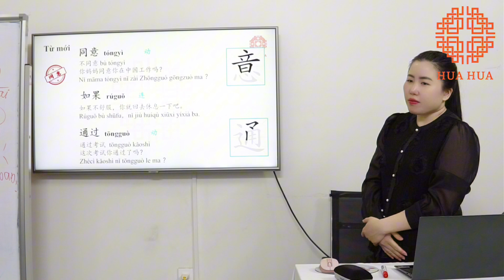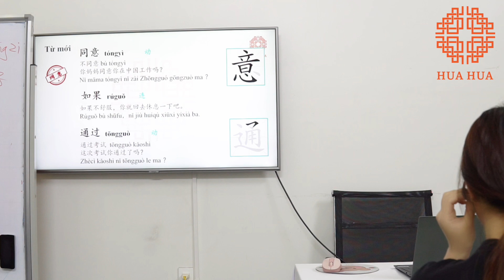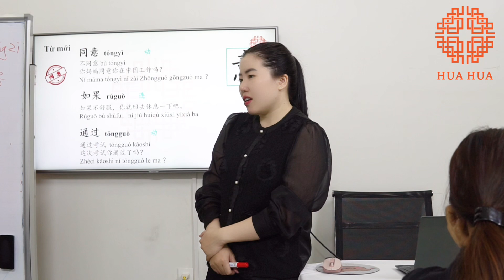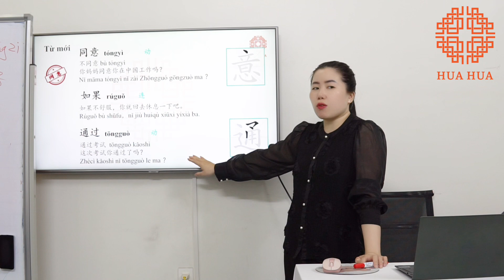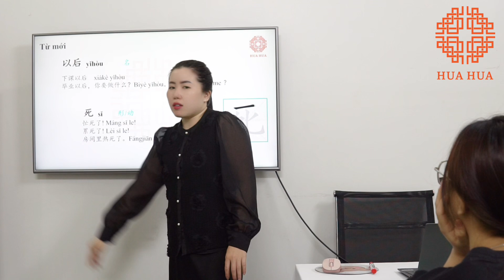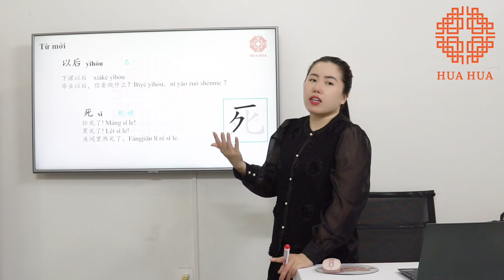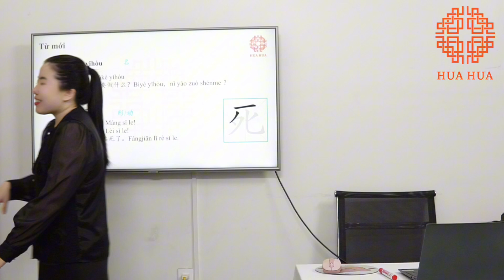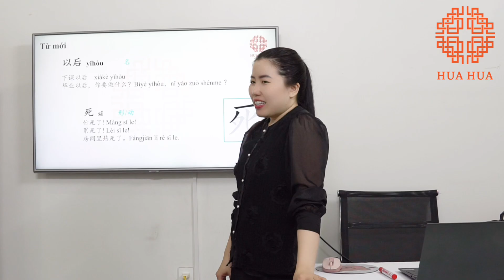Lớp tiếng Trung giao tiếp - Buổi 49 - Phần 2 - K5 - Cô Lương Mỹ Hoa | Hán ngữ Hua Hua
Cơ sở 1: Đê La Thành, Đống Đa, Hà Nội.
Cơ sở 2: Chợ Hàng, Lê Chân, Hải Phòng.

Cùng theo dõi vlog của Lương Mỹ Hoa qua kênh bên dưới đây nha!
Fanpage: Hán ngữ Hua Hua
Tiktok: Lương Mỹ Hoa/Hán ngữ Hua Hua